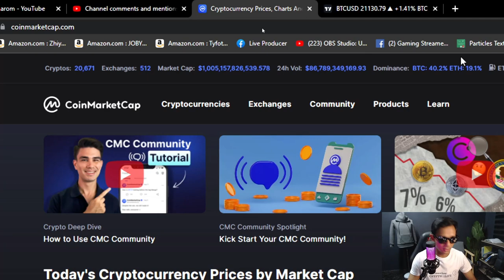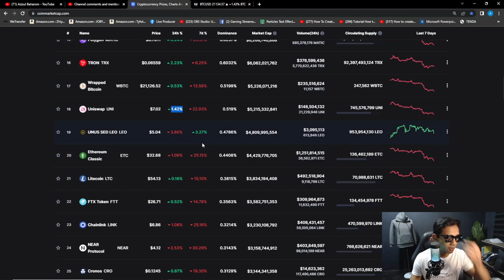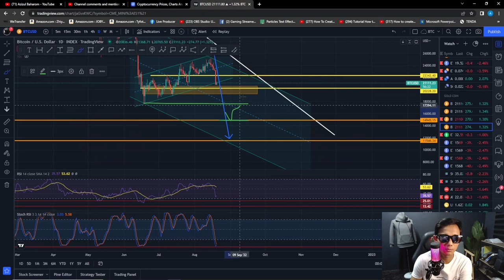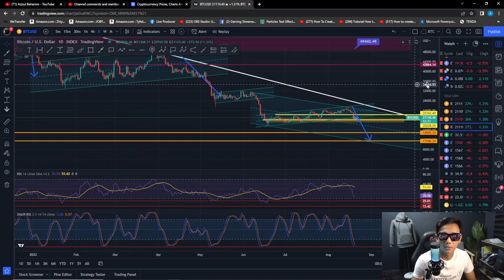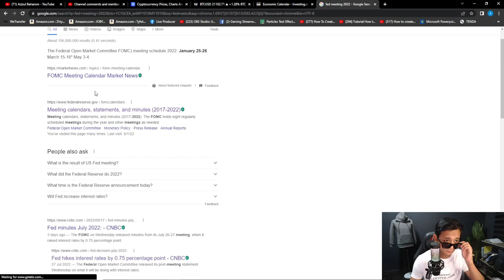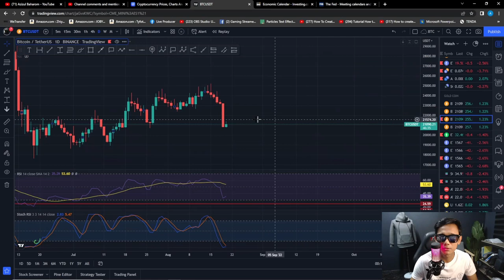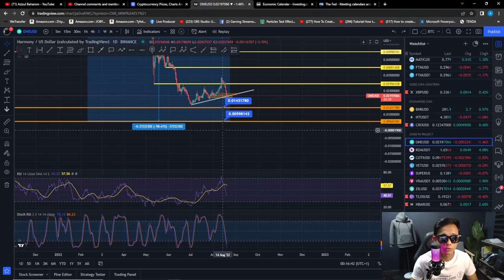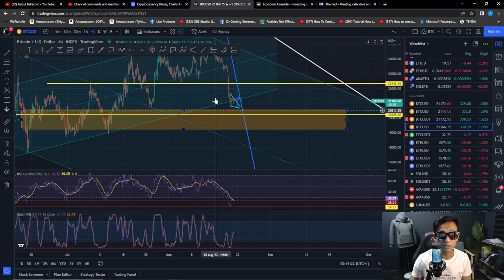BITCOIN !!!! new lower low dimana?? Lihat DATA Ini..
diamond hand

You're invited!

LUNO
1. Sign up with my invite link
2. Deposit and buy MYR 250 in BTC (Luno exchange not included)
3. We both get MYR 25.00 free BTC